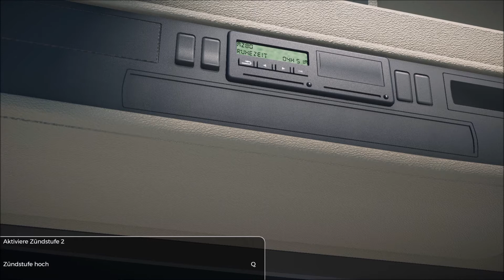On The Road Angespielt Teil 2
Etwa 6.000 km Autobahn und über 600 km Landstraße versprechen viele Stunden Fahrvergnügen auf deutschen Straßen. In On the Road werden die Streckennetze im Maßstab 1:10 dargestellt. Dank der Kooperation mit MAN konnten die LKW Modelle "TGX Efficient Line2" und "TGX D38" detailreich und exakt nachempfunden werden. Das Interieur sowie das Fahrverhalten der Trucks sorgen für ein authentisches Fahrerlebnis. Über 35 nachgebaute Autobahnkreuze und -raststätten, idyllische Landstraßen und anspruchsvoller Stadtverkehr bieten dem virtuellen LKW-Fahrer ein abwechslungsreiches Umfeld. Innerhalb des komplexen Wirtschaftssystems hat der Spieler die Möglichkeit, seine eigene Spedition aufzubauen. Als Spediteur entscheidet er, welche Aufträge angenommen werden sollen und stellt dementsprechend Fahrer ein. Wenn die Spedition erfolgreich läuft, können zusätzliche Fahrzeuge (inklusive Anhänger) erworben werden und besser oder einfacher ausgestattet werden. Abgerundet wird dieser neue Truck-Simulator durch viele Sehenswürdigkeiten innerhalb und auch außerhalb der Städte. Originalfunktionen wie Bordcomputer, Retarder, Transaktionskontrolle und realistische LKWs mit Anhänger sind weitere Herausforderungen für junge und alte PC-Trucker. Fahrzeug-Features: ABS Traktionskontrolle MAN Tipmatic (vollautomatisches Schaltgetriebe mit Vorwahlstufen) Retarder/Intarder Bordcomputer: Fahrtstrecke Ladung Verbrauch Fahrerkarte Fehlermeldungen Wartungsmodi (Abgasreinigung, Lichttest) vereinfachter oder komplexer Kuppelvorgang für den Anhänger Liftachse: manuell lastenabhängig Anfahrhilfe Fahrzeug-Styling mit Auswirkungen auf Reputation Gameplay-Features: Freies Spiel Abwechslungsreiches Wirtschaftssystem Erwerb von Fahrzeugen (inklusive Anhänger) Aufbau einer eigenen Spedition Einstellen von Fahrern, um das Einkommen zu erhöhen Erwerb von ADR-Lizenzen Jahreszeiten mit veränderten Fahrbahnbedingungen